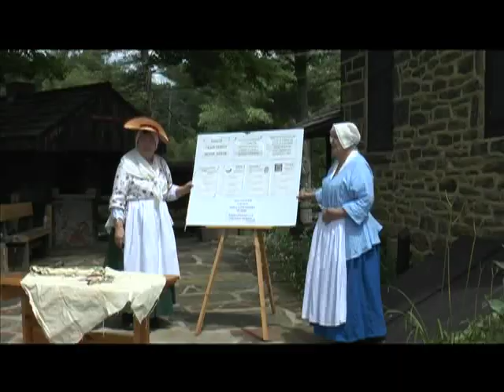The Oliver Homestead Craft Days August 2017